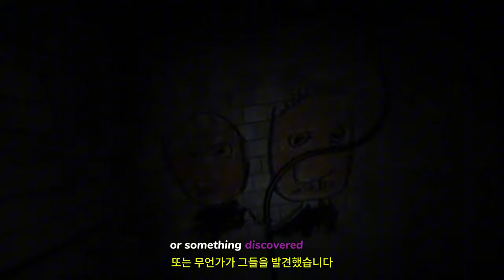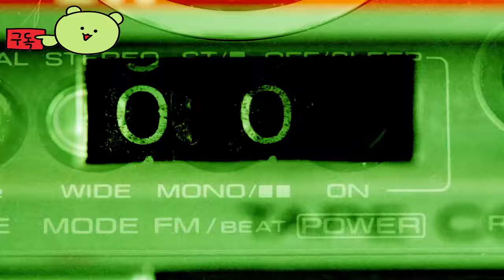고스트 프리퀀시 ( Ghost Frequency ) 초자연적 1인칭 호러 게임 공식 공개 예고편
💎Game release date : 2024년 12월
💎Price / discount / sum :

🏆Early Access 💥 TEST 💥 Information :
실제 유령 사냥꾼이 등장하는 유령 사냥 게임인 고스트 주파수(Ghost Frequency)의 소름 끼치는 공개 예고편을 시청하세요.
고스트 주파수는 2024년에 PC에서 시청할 수 있으며, \
데모는 2024년 10월 14일에 Steam에서 공개됩니다.

🎀Supported Languages

영어 ✔  ✔
이탈리아 사람 ✔  ✔
일본어 ✔  ✔
포르투갈어 - 포르투갈 ✔  ✔
프랑스 국민 ✔  ✔
간체 중국어 ✔  ✔
스페인어 - 라틴 아메리카 ✔  ✔
중국어 번체 ✔  ✔

🕹️Game content
Ghost Frequency에서 당신은 PIT - Paranormal Investigation Team의 유령 사냥꾼입니다. 당신의 임무는 EMF Ghost Detector를 사용하여 초자연적 활동을 추적하고, IR Thermal Camera를 사용하여 숨겨진 존재를 드러내고, EVP Digital Recorder를 사용하여 섬뜩한 목소리를 포착하는 것입니다.

⚡Game Developer
Serafini Productions